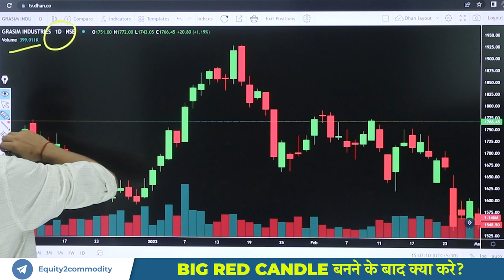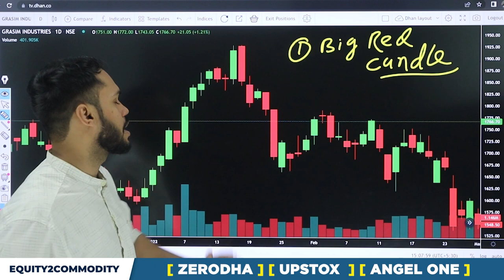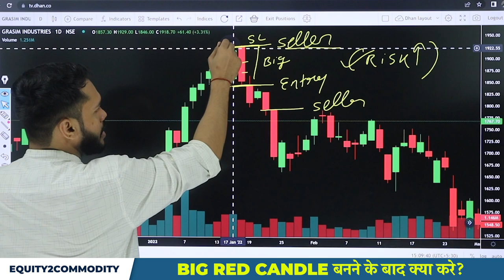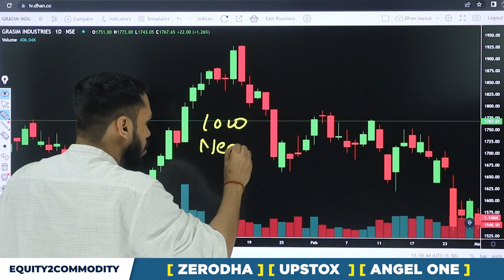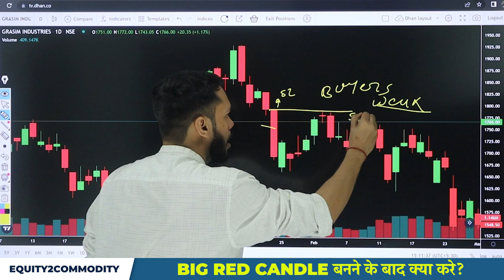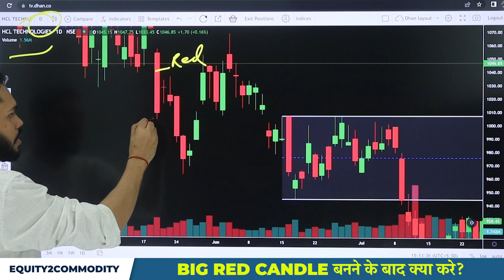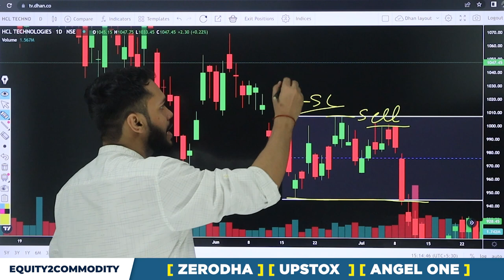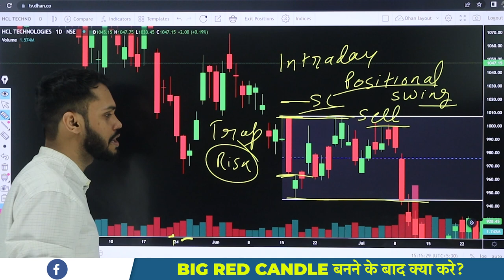BIG RED CANDLE बनने के बाद क्या करे? | CANDLESTICK PATTERN HINDI | CANDLESTICK TRADING STRATEGY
After Download Enter the Org Code:- fvcqr